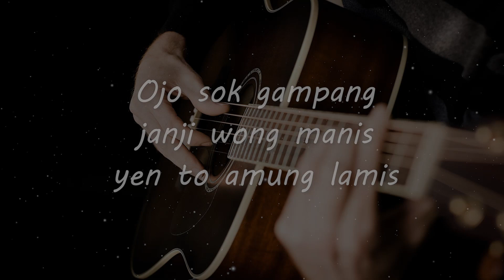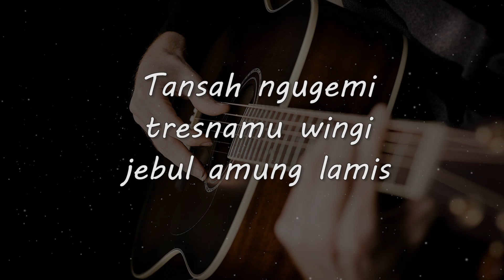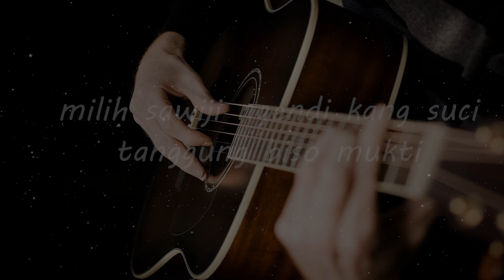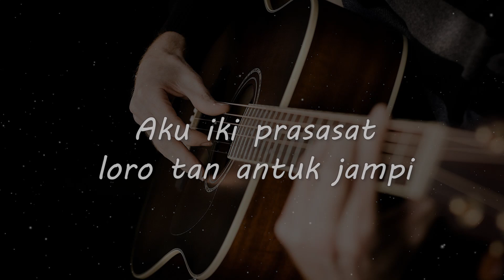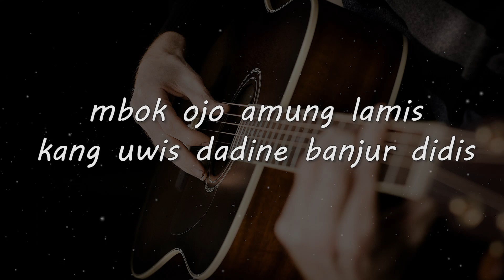OJO LAMIS // MANTHOUS // KARAOKE GITAR ACOUSTIC TANPA VOKAL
Matursuwun.